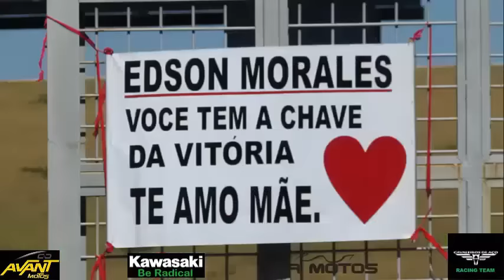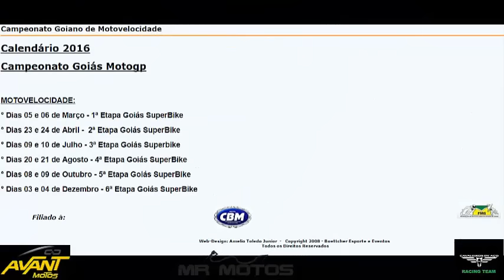Melhores Momentos, Goiás Super Bike, Cavaleiros de Aço Racing Team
Goiânia - O feriado prolongado atraiu milhares de pessoas ao Autódromo Internacional de Goiânia. A torcida presente neste domingo (24/4), para a 2ª etapa do Goiás Superbike, acompanhou corridas acirradas e uma bela apresentação de Edson Morales, piloto que retornou às pistas após dois anos parado. Ele exibiu excelente forma e garantiu o troféu da principal categoria, a SBK Pro.

Edson já foi campeão brasileiro e pentacampeão goiano de superbike. Voltar depois de uma grave lesão no punho direito foi para ele uma vitória. “É a realização de um sonho correr de novo entre os melhores. E o primeiro lugar veio para coroar esse retorno. Agradeço a todos que torceram por mim”, disse ao explicar sua estratégia de corrida. “Quando percebi minha vantagem, reduzi um pouco e fiquei só administrando”.